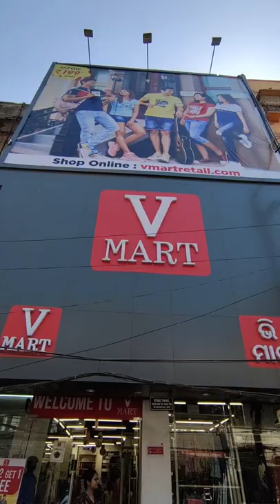Happiest Day For Us ! Itni Khushi Aaj Tak Nahi Hui Moment !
This is first time ever some one thought to Felicitate us for our work for last 2 Years In Rourkela.

Thanks so much to whole team of V Mart.

Rourkela Vlogs
Rourkela Youtuber